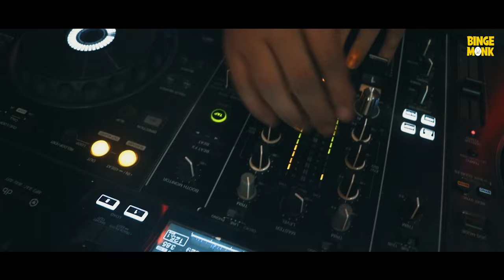Pub e Dekha | Pubs of Kolkata | Bengali Short Film | Eliza Zaman | Suramya Dasgupta | BingeMonk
In this romantic bengali short film, two strangers find themselves in each other's company one night and things unfold as they are pulled into a series of emotions. Will their love be enough to overcome the obstacles in their way?

Watch "Pub e Dekha", a story set in one of the pubs of Kolkata, written and directed by Arittra Pramanick.

While, Bengali cinema is filled with heartwarming stories like “Pub e Dekha”, if you're looking to explore more of this unique genre, be sure to watch this film! Be sure to watch till the very end.

Does true love prevail in the times of a society filled with emojis and memes doing the rounds. Does hand written letters hold the same essence. Maybe yes, maybe not!

Cast:
Eliza Zaman
Suramya Pushan Dasgupta
Immortal J

Directed and Written by:
Arittra Pramanick

Cinematographer:
Indranil Samanta
Pritam Chanda

Edited by:
Rajat Das

Sound recording:
Subhojyoti

Location courtesy:
Ministry of Booze

Produced by:
Souvik Mukherjee
Arittra Pramanick

Special Thanks:
Shambo